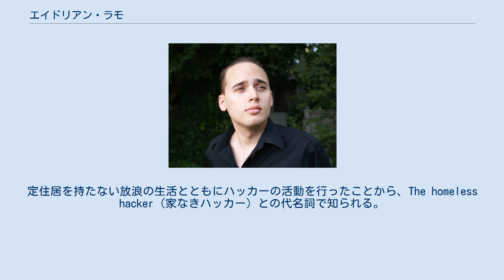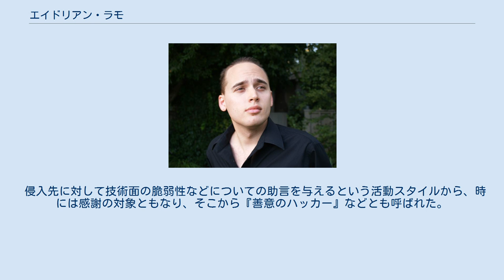エイドリアン・ラモ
エイドリアン・ラモ エイドリアン・ラモ（Adrian Lamo、1981年2月20日 - 2018年3月14日）は、アメリカ合衆国出身のハッカー、ジャーナリスト。
定住居を持たない放浪の生活とともにハッカーの活動を行ったことから、The homeless hacker（家なきハッカー）との代名詞で知られる。
 マサチューセッツ州のボストン生まれ。
 2001年から2003年頃にかけて米国中を放浪しながら、マイクロソフト、Yahoo!、Excite、ワールドコムなどに代表される、数多の有力企業のシステムへの侵入でハッカーとしての名を馳せた。
 2002年の2月、ニューヨーク・タイムズのネットワークへの侵入と、そのうちの個人情報のデータベースへのアクセスの宣言により、2度の刑事告発を受け、やがて2003年9月9日にFBIに逮捕された。
 侵入先に対して技術面の脆弱性などについての助言を与えるという活動スタイルから、時には感謝の対象ともなり、そこから『善意のハッカー』などとも呼ばれた。
 WikiLeaksにアフガニスタンとイラクに関連するアメリカの機密情報を流したとされるブラッドリー・マニング (Bradley Manning) をFBIに通報し、マニングの逮捕につなげた張本人であり、2011年3月時点で、「彼のサポーターから狙われている」との理由で姿をくらましている。
 2018年3月14日、カンザス州ウィチタにて、37歳の若さで死去した。
死因は公表されていない。